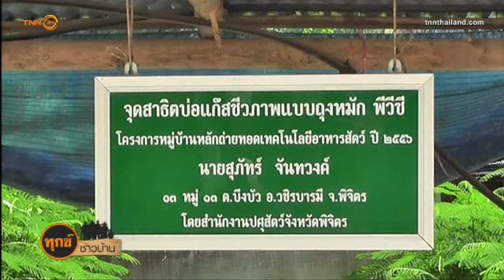สุขชาวบ้าน - "แผ่นดินธรรม แผ่นดินทอง" สุขยั่งยืนของชาวบ้าน (19-09-2557)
สุขชาวบ้านวันนี้ จะพาคุณผู้ชมไปยังจังหวัดพิจิตร ไปดูโครงการหมู่บ้านแผ่นดินธรรม  แผ่นดินทอง ที่ทำให้ชาวบ้านทั้งหมู่บ้าน 77 ครอบครัว อยู่ดีมีสุข จนถูกนำไปเป็นหมู่บ้านนำร่อง-หมู่บ้านต้นแบบ ตามแนวเศรษฐกิจพอเพียง